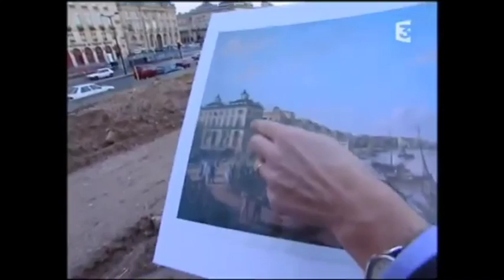4ème - Bordeaux au XVIIIème siècle